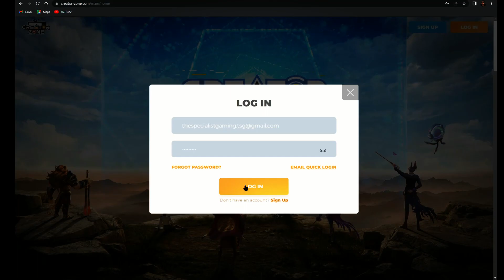Farlight 84 Creator Zone | How to Change Game UID | 2023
Farlight 84 takes players to an apocalyptic near-future world, where they'll get to commandeer vehicles with deadly offensive capabilities; fly and dash around the battlefield with a one-of-a-kind Jetpack; and discover a roster of heroes bursting with personality and ultimate skills!